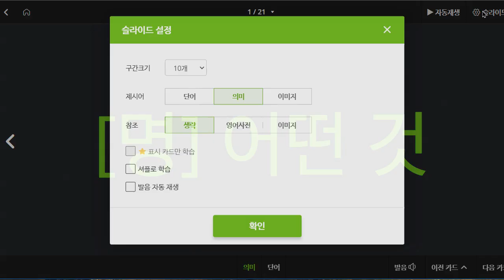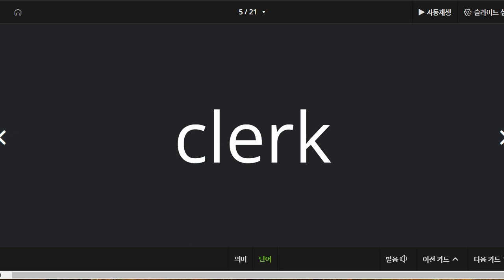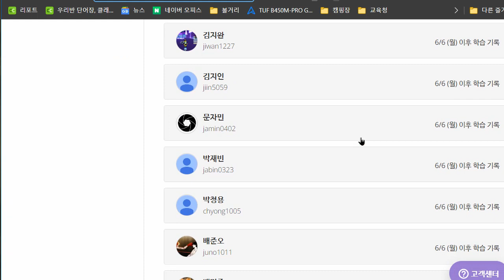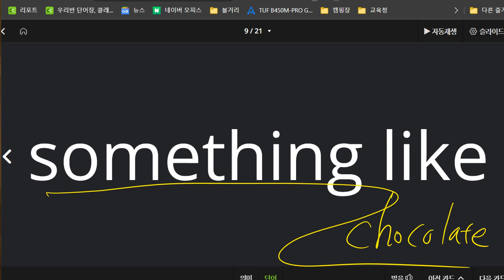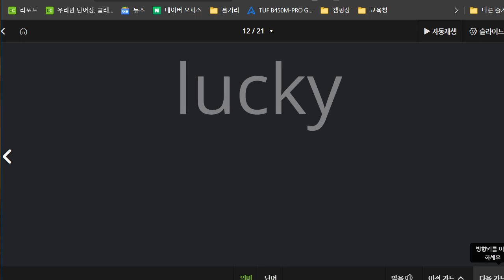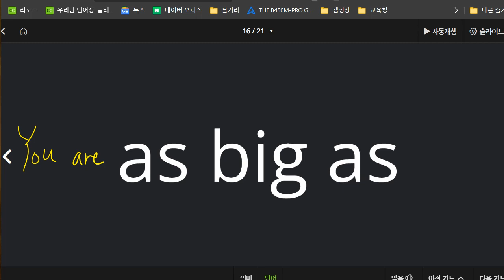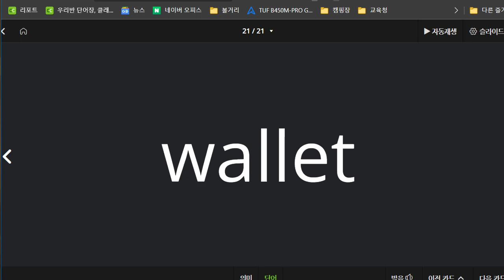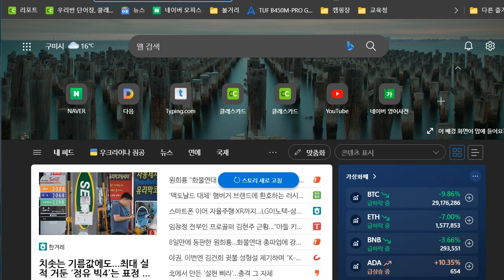배준오 2022 06 14 초등 어휘 성취도 85